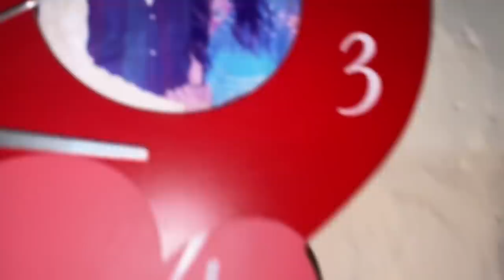Sagai ki sadiya🥰Aam khake guthli ka Gujarati kya kya jugad karte hai😅puri process with recipe🫕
Kinjal aur virali n milke guthali ka kese mukhvas banaya😳gujaraati ka jugad jabardast🥳✌🏻🫕mango kha k bhi unka kese upyog kare aaye jante hai😋